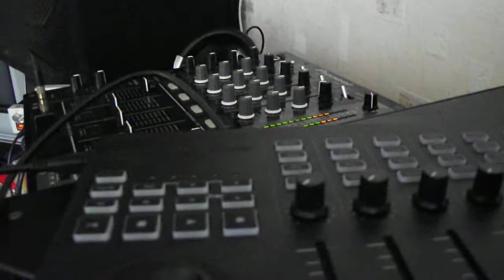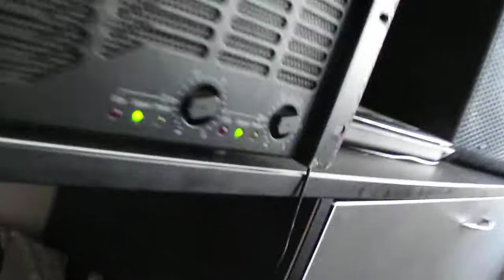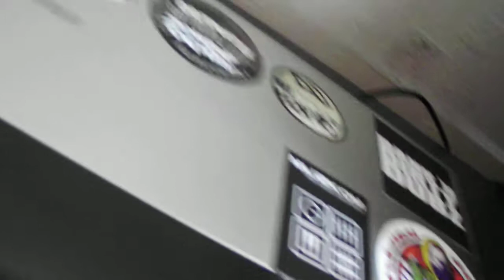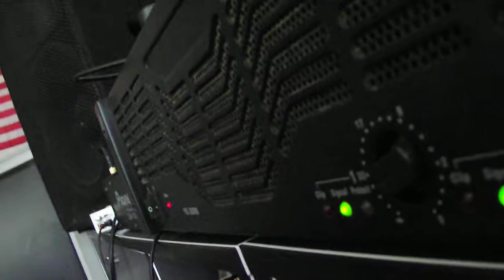Beatmasta feat 9th Beatz | Zombie Digital records (c)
single from EP Sunrise Jungle DnB